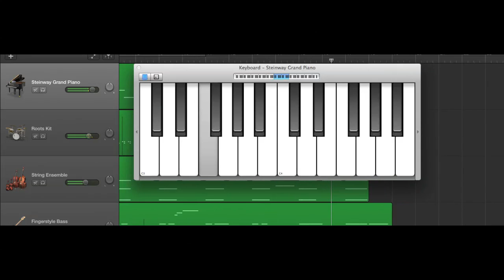Any Dream Will Do Melody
This is a keyboard solo line of the melody of Any Dream Will Do